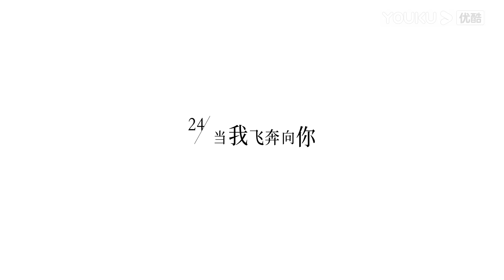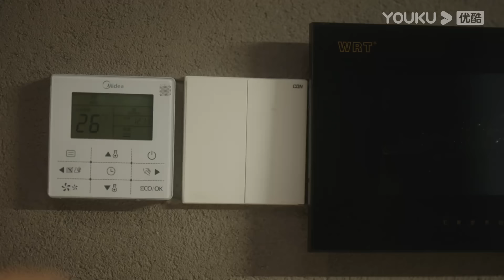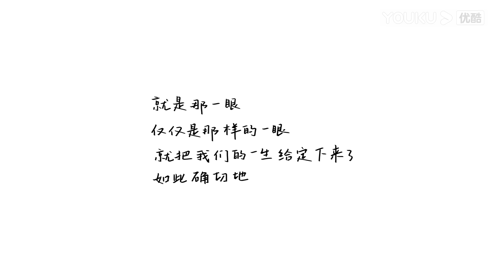ENGSUB【FULL】当我飞奔向你 When I Fly Towards You EP24 | 直球社牛张淼怡追爱💜高冷学霸周翊然 | 周翊然/张淼怡 | 青春爱情 | 优酷 YOUKU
★以下地区观看正片请移步优酷国际版APP：泰国、印度尼西亚、越南、马来西亚、新加坡、菲律宾、中国香港、中国澳门、中国台湾。欢迎下载优酷国际版APP，不管您所处何地都能享受《当我飞奔向你》全集多语种字幕噢，加入优酷国际版APP会员，更能抢先观看更多会员集数！

★APP会员更新时间：每天18:00（UTC+8）更新2集，首更5集
★非会员更新时间：连更11天，周二至周五每天18:00（UTC+8）更新1集

📺【当我飞奔向你 When I Fly Towards You】十六岁高中女生苏在在，在良好的家庭氛围里成长成了一个不花痴不盲从有自己主见的人。高中开学第一天，对好朋友的花痴表现出不屑一顾的苏在在遇到高冷男神张陆让的那一瞬间就被即刻打脸。苏在在对张陆让一见钟情，并决定马上采取进攻，从此变身为张陆让身后的跟屁虫，而这个看起来成绩优秀、家境优渥的张陆让，却是一个自信包裹着自卑的“矛盾体”。因为天才弟弟张陆礼的存在，张陆让总是被母亲拿来与弟弟做比较。十几年来，张陆让的人生像是生活在厚厚的壳里，内敛话少，看似沉稳有礼貌，却总是拒人于千里之外，但在遇到苏在在后，张陆让的“厚壳”人生才终于透出光来，两人的相识为彼此的人生带来了奇妙的化学反应。
🤍主演：周翊然/张淼怡/边天扬/姜之南/郭喆/谢兴阳/高文峰/张磊/陈思斯/郝文婷/冯祥琨
🤍集数：24集

00:00 The International Website youku.tv is now available!
02:00 Download YOUKU International APP to get early access to the full show